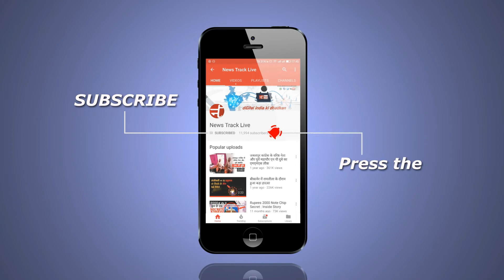राशन दुकानों में सेल्स मैनेजर एवं वेयर हाउस के अधिकारियों की मिलीभगत।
शासकीय राशन दुकानों से सेल्स मैनेजर एवं वेयर हाउस के अधिकारियों की मिलीभगत के चलते गरीबों की थाली से अनाज गायब करने का मामला सामने आया है। आपको बता दें की खरगोन जिले के भीकनगांव निवासियों ने आरोप लगाया है की दुकान के मैनेजर द्वारा थंब मशीन पर अंगूठा लगवाकर राशन देने में गड़बड़ी कर देते है, वहीं इस पुरे मामले में फूड इंस्पेक्टर भी अपना दामन बचाते नजर आये।